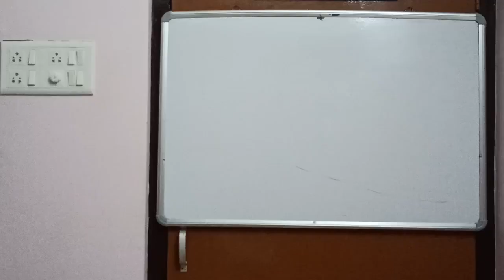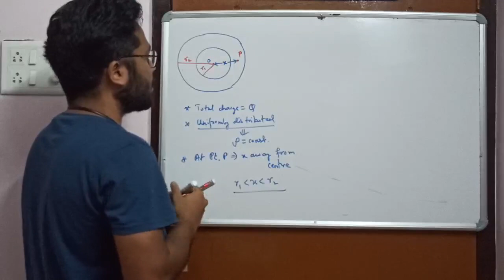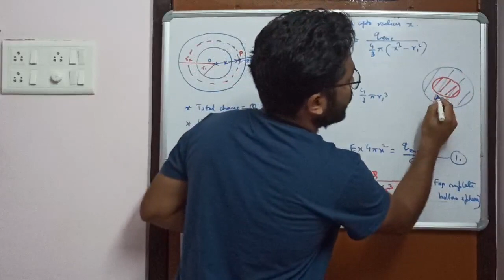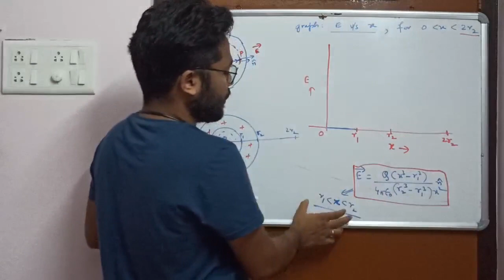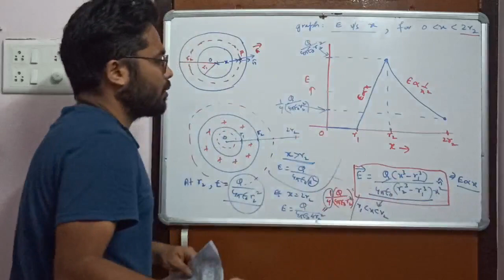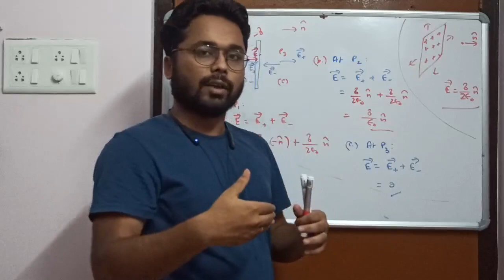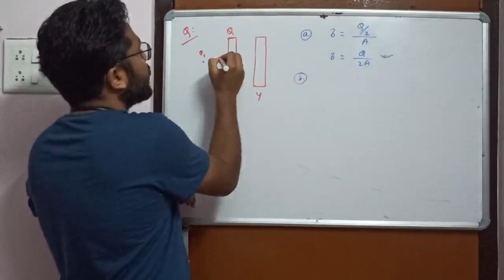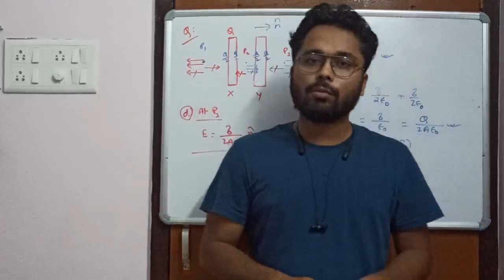Lecture 1m(XII) | Problems (Part 1) | Physics (Syllethi) | Range education